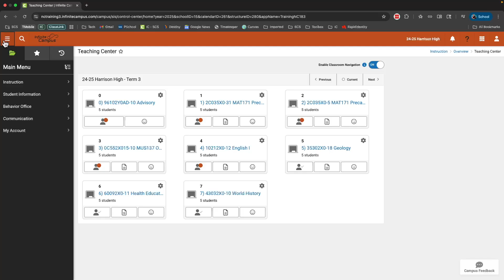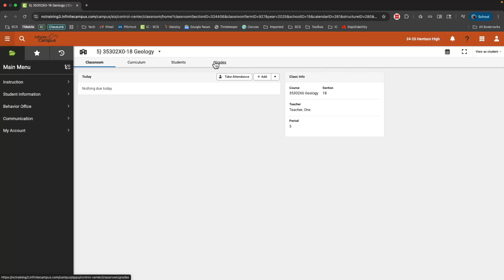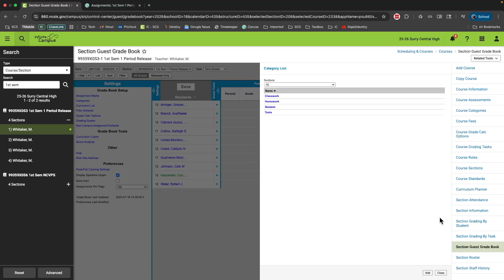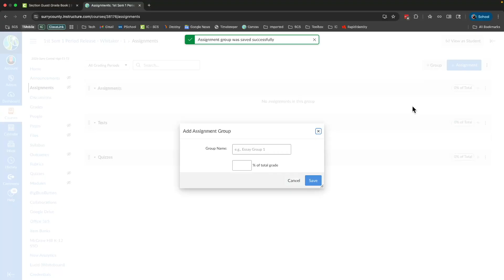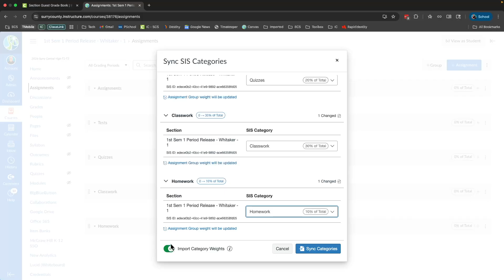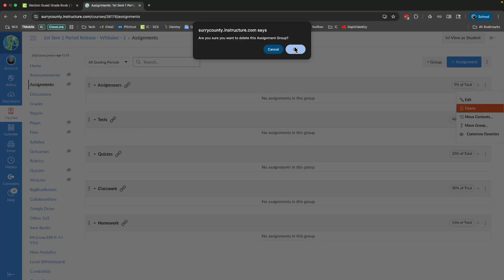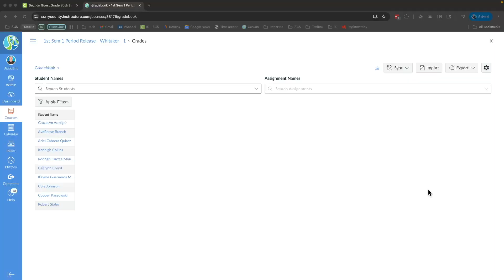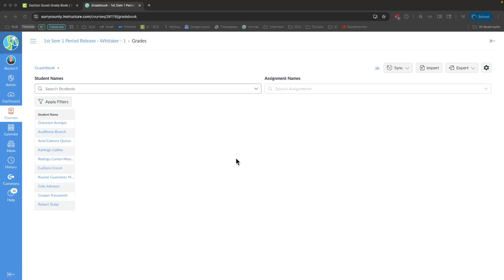SCS - NCSIS/Infinite Campus - Grading and Syncing with Canvas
This video will show SCS Teachers how to navigate the Infinite Campus Gradebook and how to sync grades to Canvas.